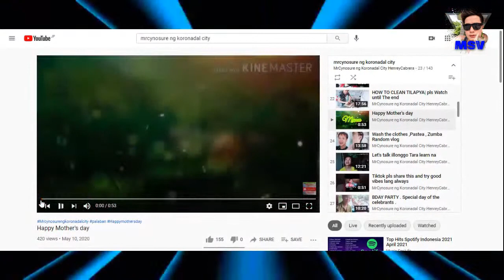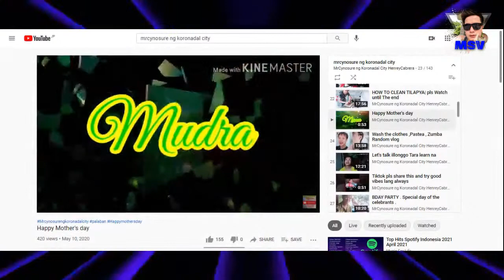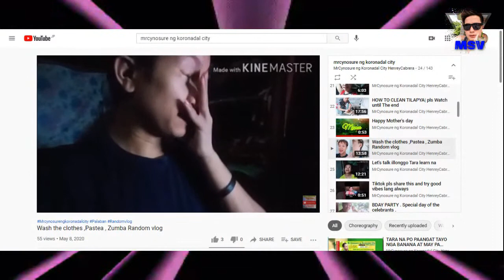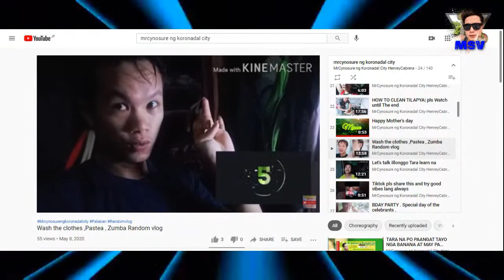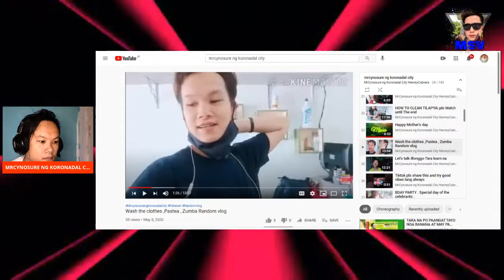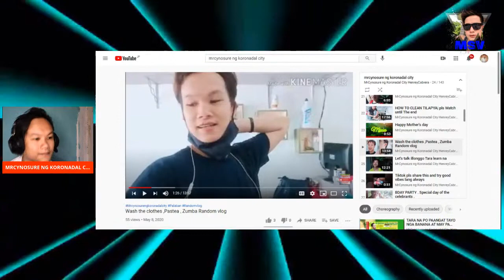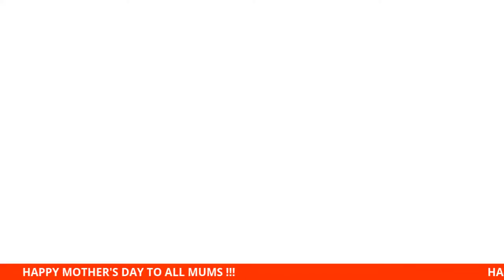HAPPY MOTHER'S DAY TO ALL ,NANAY ,MAMA,INA ,MODRA,MADERLO